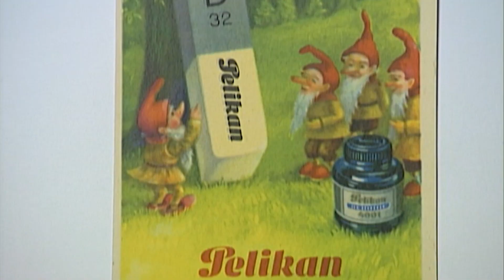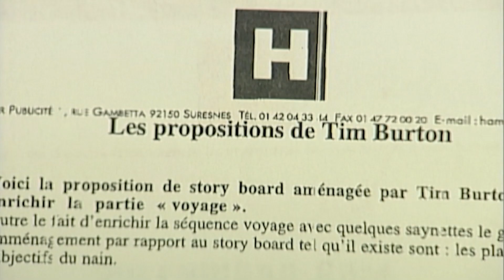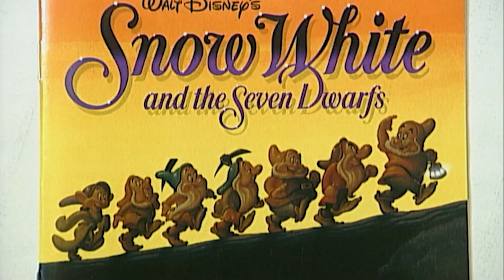Quelle image renvoie le nain de jardin ?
Petit et poilu, il n'a pas changé à travers l'histoire